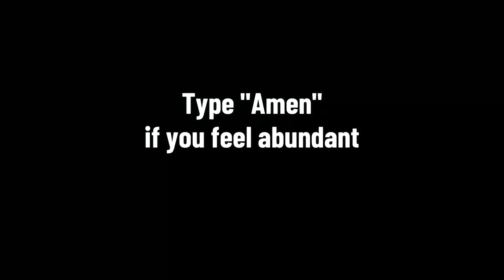WASH YOUR HANDS WITH SALT AND SEE HOW THE MONEY ARRIVES IN ABUNDANCE TO YOU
Unlock the secret to attracting wealth and abundance with this simple yet powerful ritual! 💸 In this video, we show you how washing your hands with salt can cleanse negative energy, open up your path to prosperity, and invite financial blessings into your life. Salt, known for its purifying properties, has been used for centuries in spiritual practices to attract wealth and protection.

Learn the step-by-step process of this easy ritual and how to perform it with intention to see money flow into your life in ways you never imagined! Ready to welcome abundance? Watch now and start your journey to financial freedom!